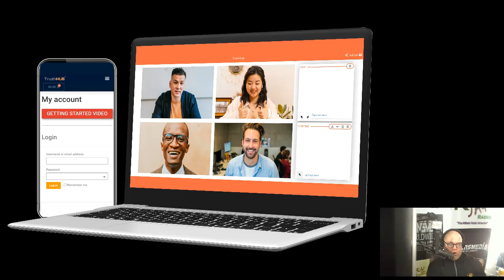Clouthub Todd Callender with Jiggy Jaguar 2/1/2024